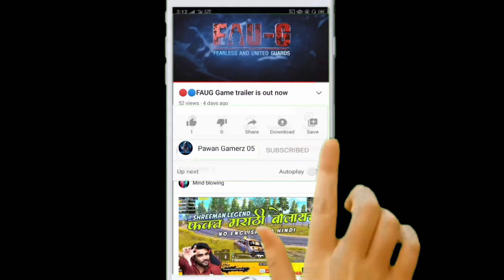🔴 PUBG Mobile lite 9 Kill Chicken Dinner by :- @litekingOP Gameplay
Hello Friends
                            I am Pawan 🤝🤗🥰.

is video me Apako ak Pubg mobile lite  ka gameplay dikhane wala hu to aap Mera gameplay dekhiye or video achya la to video ko like kar dijiye or mere chainal ko subscribe Kar dijiye or baju ka Bel aaikan jarur daba dijiye  mere se bat
Karne ke liye muje Instagram or Discod pe follow Kar lo Instagram and discord ka link niche Diya hua hai.